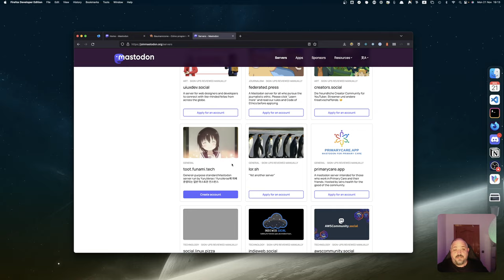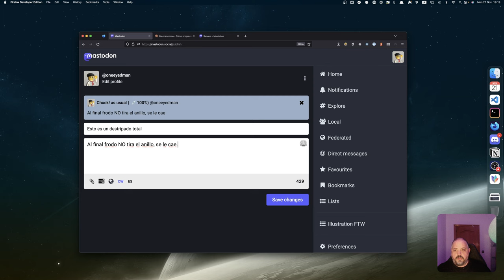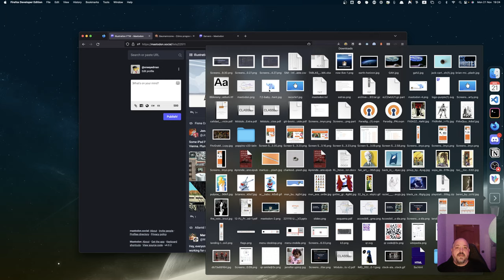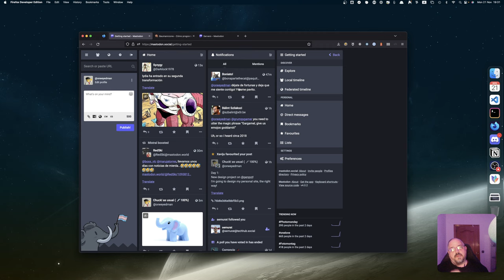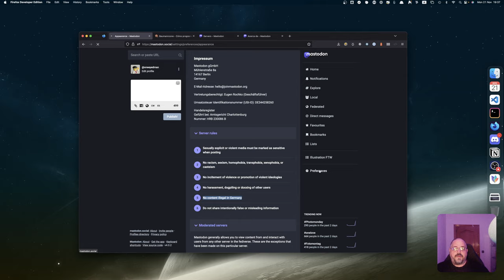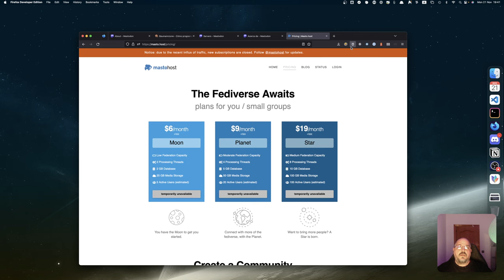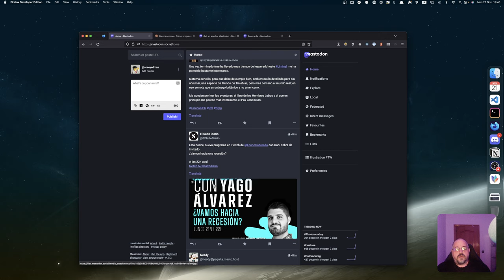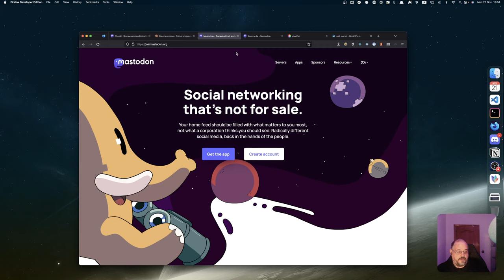Un poquito de Mastodon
Vamos a ver un poco como va el rollo este, las instancias, migraciones... un poquito de todo por si querrías venirte pero no te terminas de convencer o se te hace bola porque parece complicado.

Tampoco es que yo sea un expert, pero te cuento lo que sé.